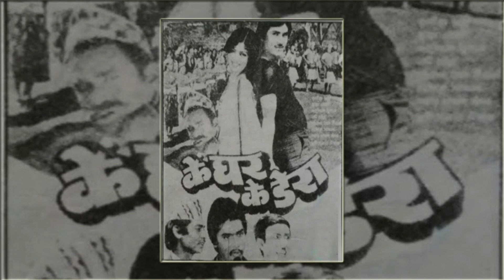Lau Bhana Yo Maya - Ke Ghar Ke Dera (1985) Nepali Movie Song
➤ Singer: Tara Thapa & Deep Shrestha
➤ Movie: Ke Ghar Ke Dera (1985)
➤ Starring: Puran Joshi, Sharmila Malla, Kristi Mainali, Rabi Shah, Kul Deep Sherchan, Hari Prasad Rimal, Sushila Rayamajhi, Basundhara Bhusal, Madan Krishna Shrestha, Hari Bansha Acharya, Gopal Raj Mainali & Others.

 I would like to inform that this video song has not been made officially. I would also like to inform that it was not built to the detriment of any music artist or music company.
 I've been listening to the music that is rarely heard on YouTube since I was a child. Music connoisseurs have been searching for music as much as possible, from the creation to the completion of the recording.
Furthermore, this video will have no negative impact on the original work. This is to promote the Nepali song to new generation as well as for the old generation to remember and cherish their old times. I made this video with the intention of entertaining others in a motivational/inspirational form.

== Best Regards - MusicMania Nepal ==